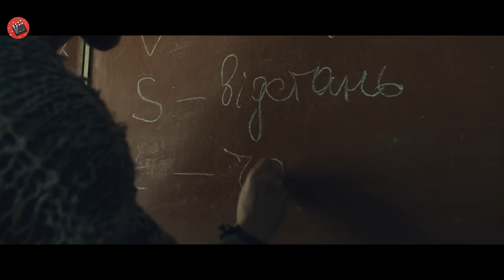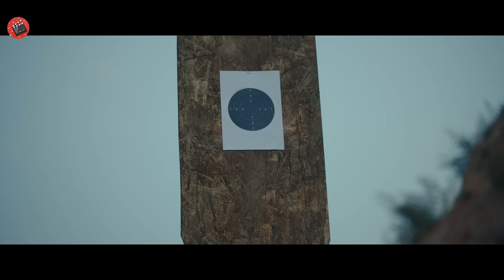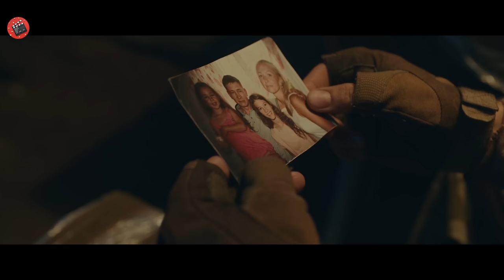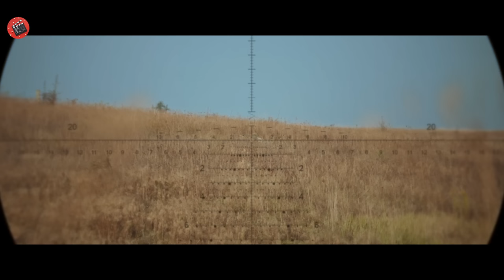Questo cecchino ucraino è l'incubo vivente dell'esercito russo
Nome film: Th3 WhiT3 R4V3n